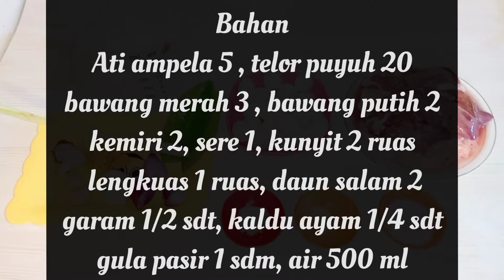GINI MOM CARA MEMBUAT SATE BUBUR AYAM,GAMPANG BANGET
halo mom apa kabar semua nya...semoga kita semua selalu sehat dan bahagia...
kali ini saya akan memasak sate bubur ayam...yuk kepoin mom bagaimana cara membuat nya..
bahan nya juga sangat mudah di dapatkan di pasar terdekat dan supermarket.
masak nya simpel mudah dan cepat gak lama...
untuk bahan ada di video ya mom..
terimakasih atas kunjungan Anda di channel ini ya...